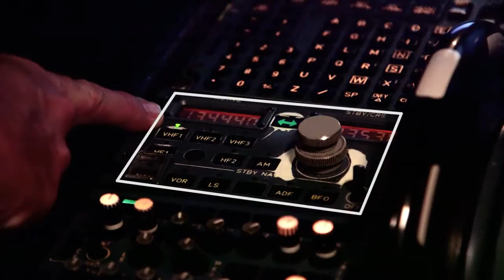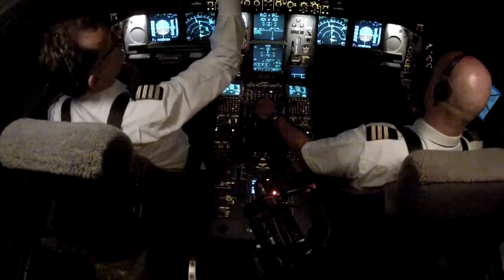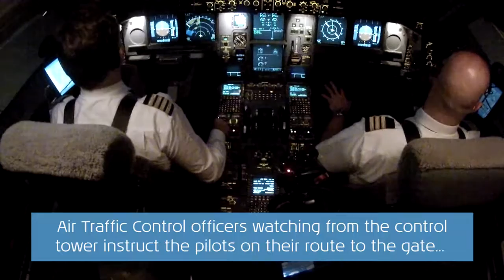Aviators# klm-cockpit-tales-part-5-how-pilots-communicate-with-air-traffic-control(YouPlay.PK)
provide the best video for my aviator students and others